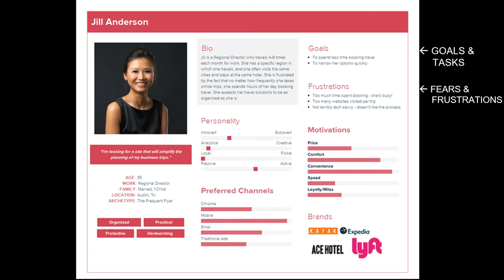Product Market Fit - Julia Austin on Persona Templates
Use a Template to Create Personas

Austin recommends using a simple template to record information about personas. Templates allow you to capture and present the information in a streamlined and consistent manner. Creating a persona quote, she emphasizes—stating what you imagine they might say about the problem from their perspective—can help your team feel connected to the persona.